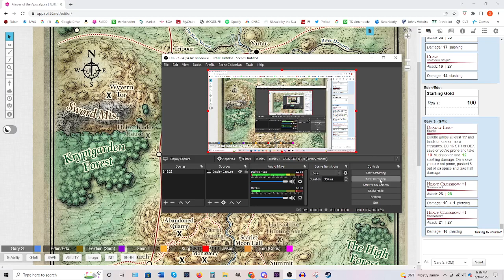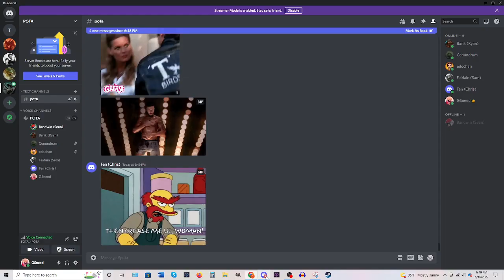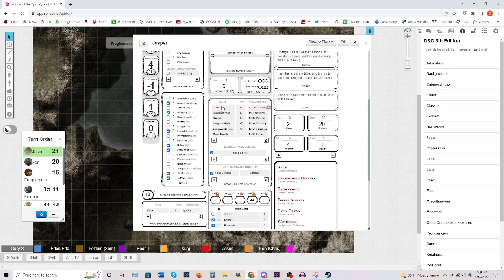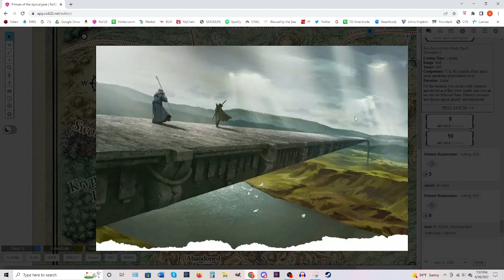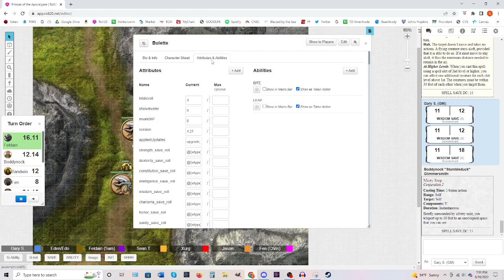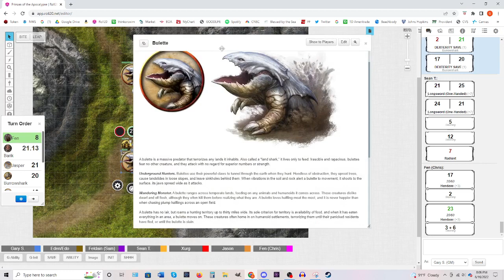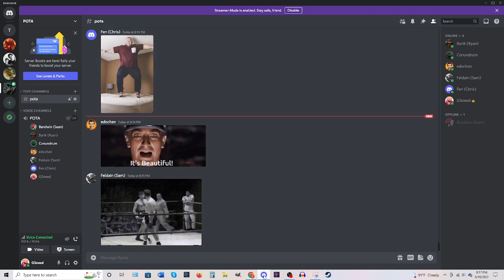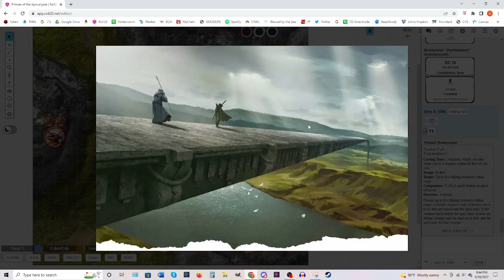Princes of the Apocalypse - Session 18, "Black Earth Cult Revenge"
Our heroes make their way towards the Stone Bridge and find plenty of trouble along the way.